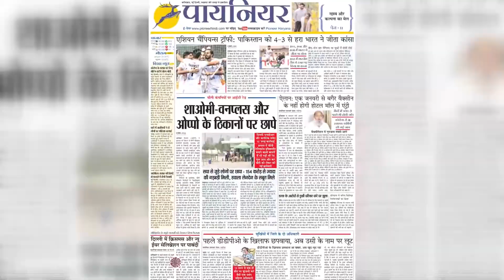Faridabad: समस्या लेकर पहुंचे लोगों ने XEN पर लगाए अभद्र व्यवहार करने के आरोप, जानें पूरा मामला